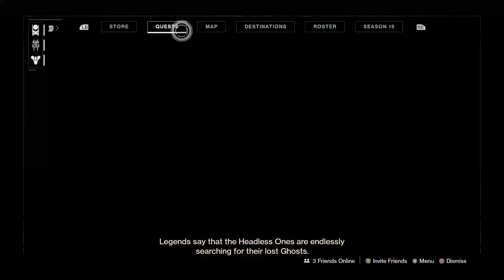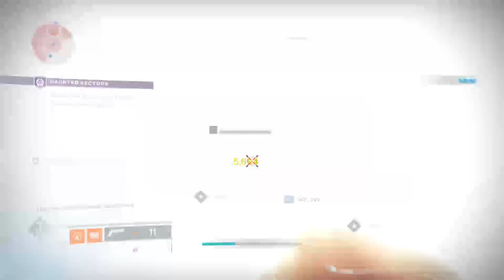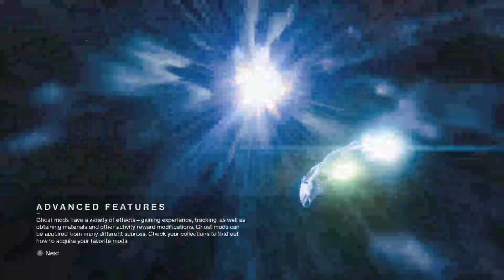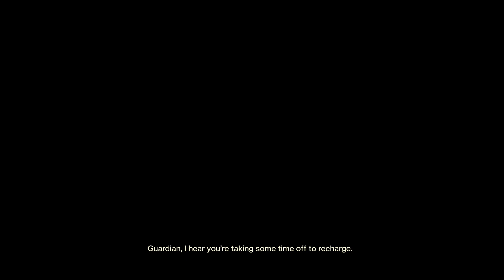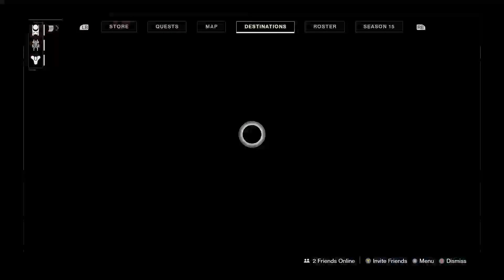Destiny 2 Haunted Sectors Playlist The Last City and Arcadian Valley